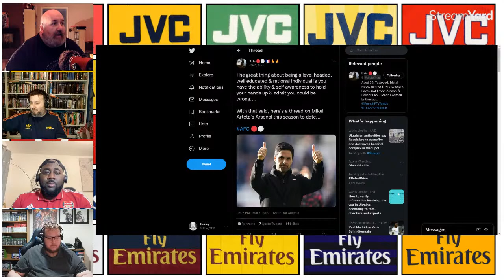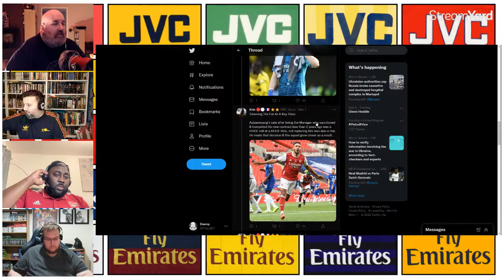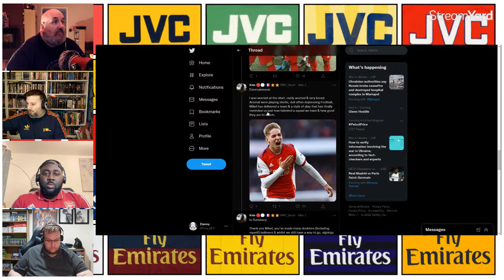Podcast 439 : Peak Artetaball *An Arsenal Podcast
With Danny, Femi, Nick & Richard.

Goalkeepers : Bernd Leno, Aaron Ramsdale, Arthur Okonkwo

Defenders : Ben White, Kieran Tierney, Nuno Tavares, Gabriel, Takehiro Tomiyasu, Rob Holding, Cedric Soares

Midfielders : Bukayo Saka, Thomas Partey, Martin Odegaard, Nicolas Pepe, Mohamed Elneny, Emile Smith Rowe, Granit Xhaka, Albert Sambi Lokonga, Charlie Patino

Forwards : Alexandre Lacazette, Eddie Nketiah, Gabriel Martinelli

Left The Club - Joe Willock, Tolaji Bola, Kieran Petrie, Daniel Oyegoke, Ben Sheaf, Jason Sraha, Joseph Olowu, Levi Laing, David Luiz, Aaron Benn, Luke Plange, Trae Coyle, Zech Medley, Mark McGuinness, Willian, Sead Kolasinac, Calum Chambers, Pierre-Emerick Aubameyang